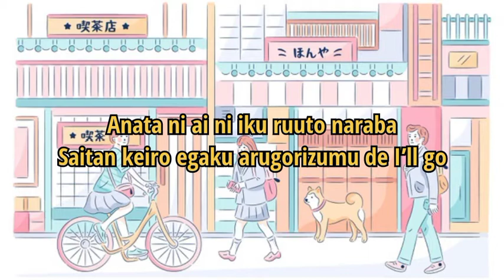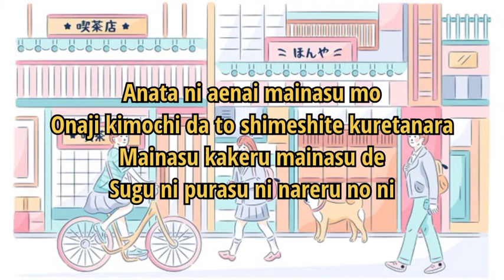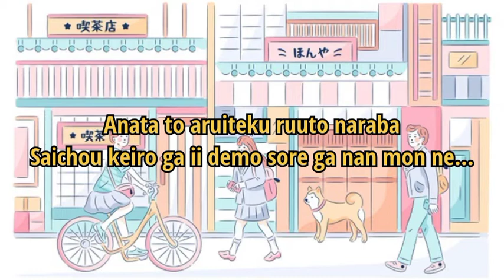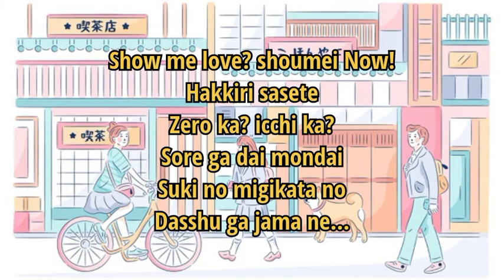[Lyrics] Sora Amamiya (雨宮 天) - Paradox | J-Pop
• Edited by Us